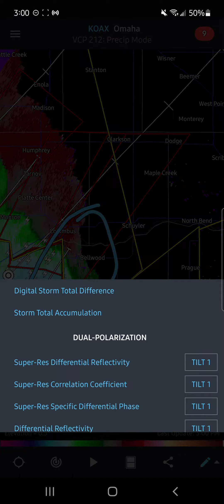Tornado warning Columbus and Maple Creek Nebraska (EAS #115) 12/15/21